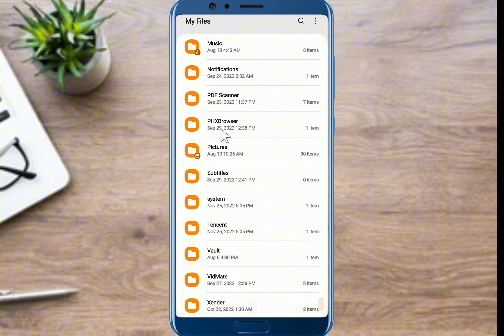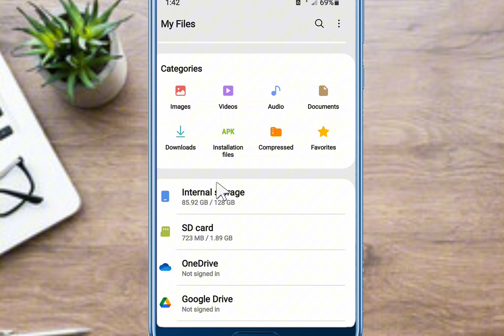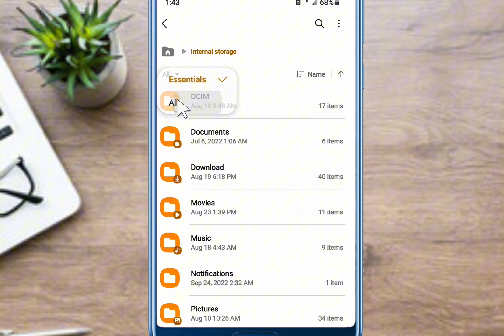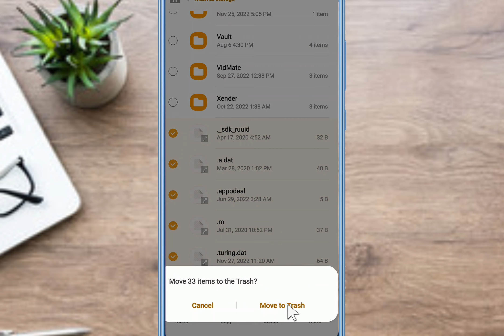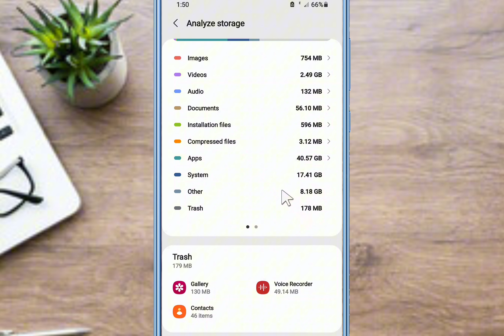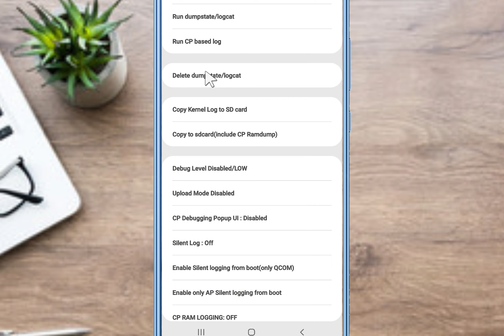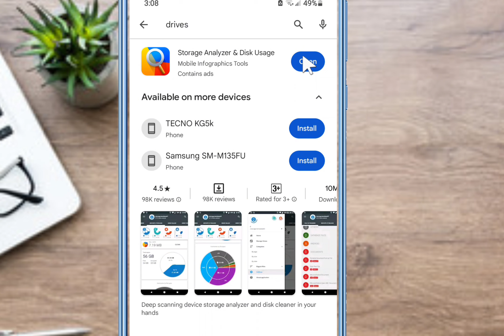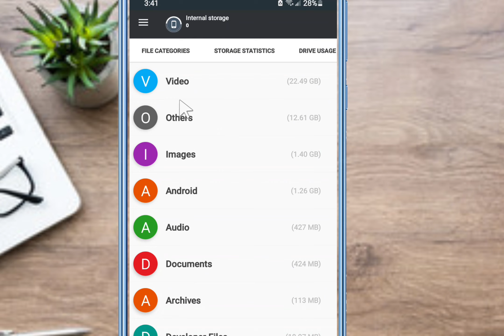Akkata Bilbiila Memory Full Guute Itti Qulqullesan //Galaxy Memory FULL/Andriod Mobile Memory Full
Akkaata Bilbiila Memory  Full Guute Itti Sirreesan //Galaxy Memory FULL/Andriod Mobile Memory  Full
Akkaamitti_battery_bilbila_kenya_tursifna battery_tursisuuf battery_tursisuuf bilbila_battery_ tursisuuf mobile_battery_tips battery_bilbila_kenyaa_tursiisuuf battery shime_man sof-umar_app